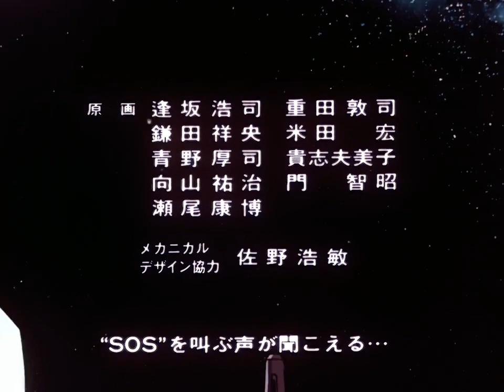MS Victory Gundam Ep 27 The Light of Outer Space 720p